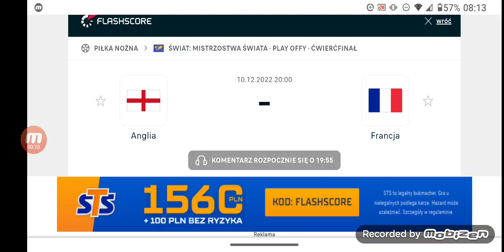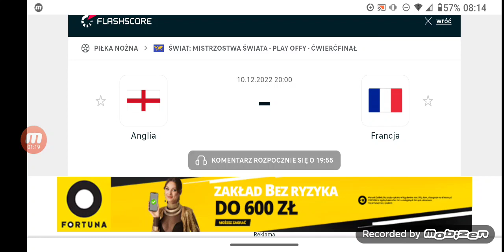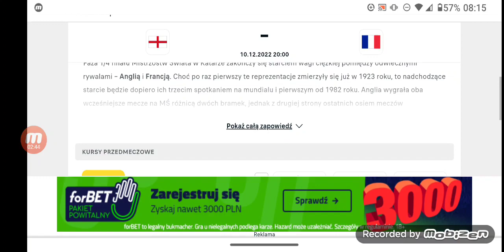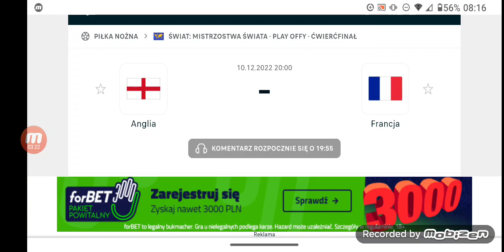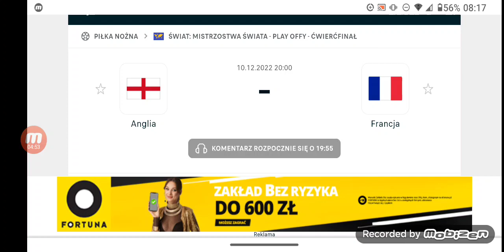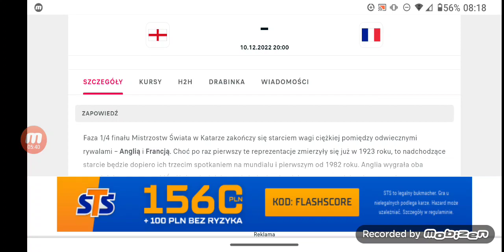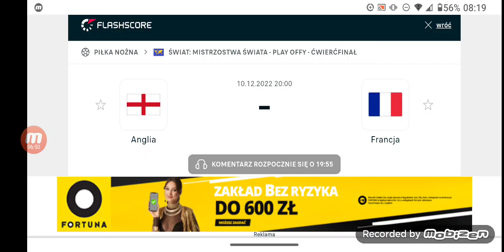typy na starcie Anglików z Francuzami